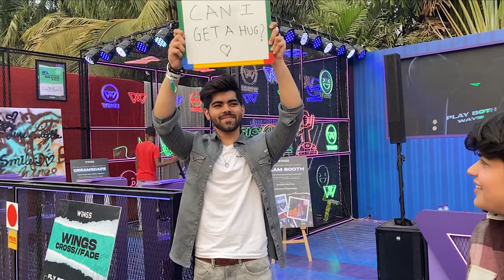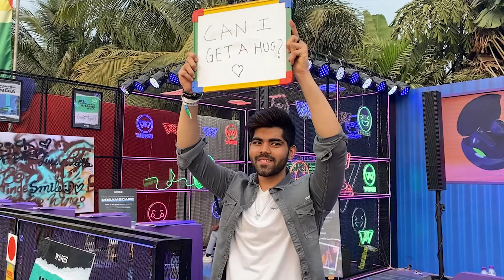Will i get a Hug from Random Strangers?❤️| Bacardi Event Vlog #1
Hey FAM!
And yeah Don't Forget to Press the 'BELL' icon.